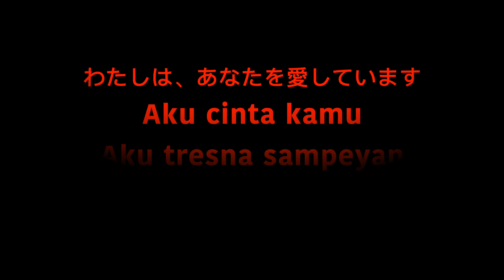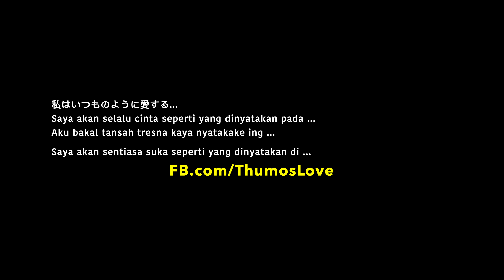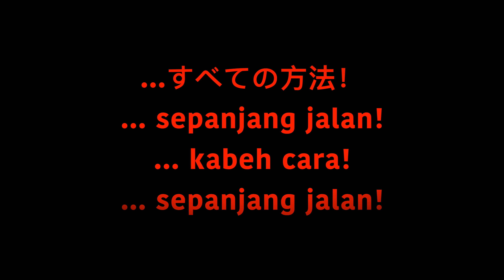For my love - Japanese Indonesian Javanese Malay | Love Video Series | S1E5 | Skydio Video Series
Connected to the button Watch Video on  FB.com/ThumosLove, the video, "For my love", is a great way to express your love in 4K resolution, especially when you find it difficult to say or explain how strong your love is.

Starring a beautiful tree, this video happens to be the second debut episode (S1E2) of the video magazine, "PVD Times & Lifestyle", available via the channel Ri4CTV on YouTube. Using the new style of visual storytelling as provided by Skydio self-flying camera, this video magazine is about people, events, and places in Rhode Island.

Upload file name: "PTL S1E2 V006 Jap Ind Jav Mal"